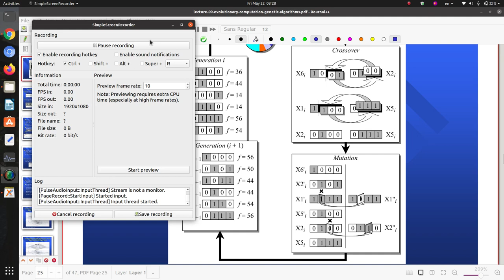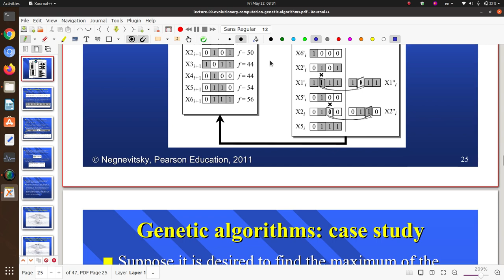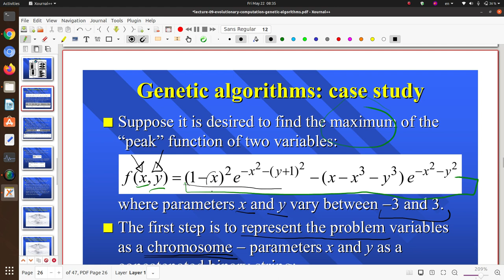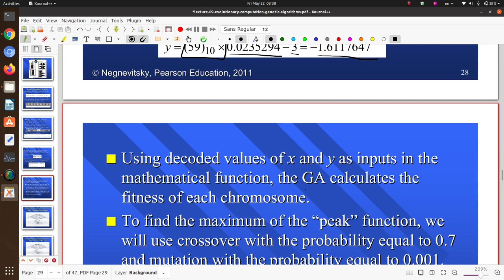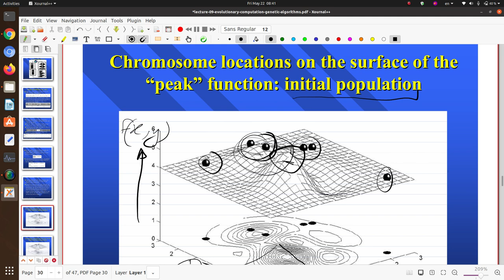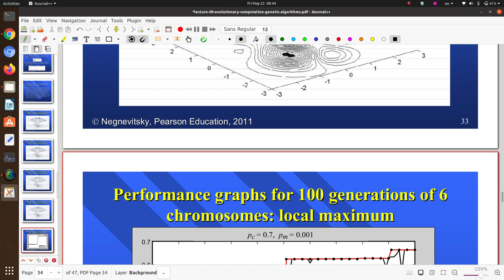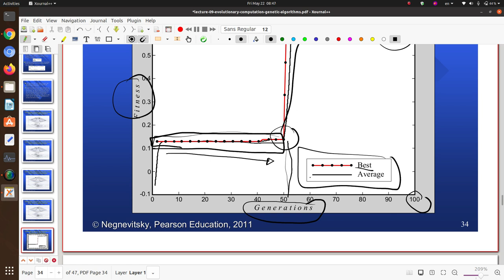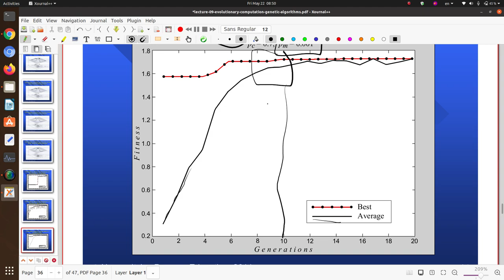28 الذكاء الاصطناعي - الخورازميات الجينية - مثال تطبيقي